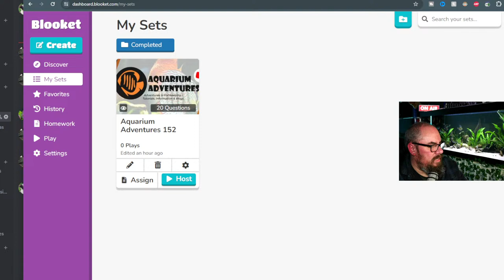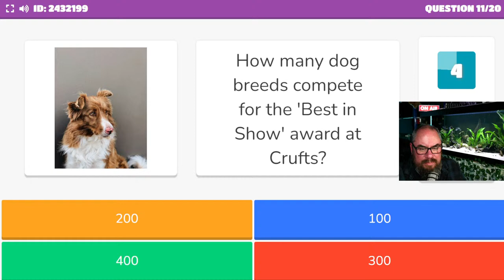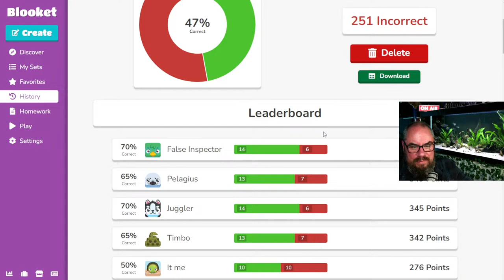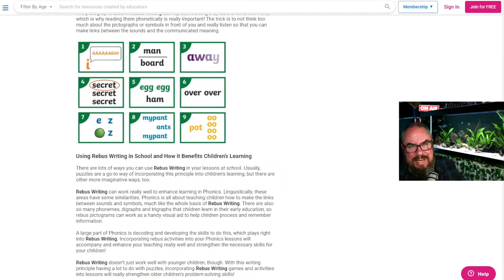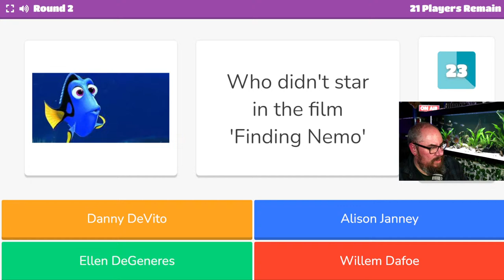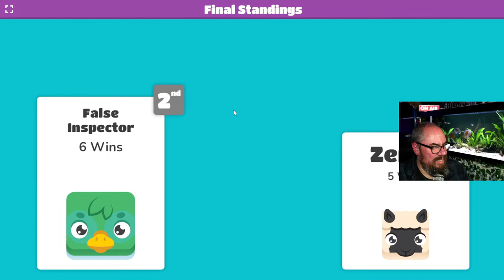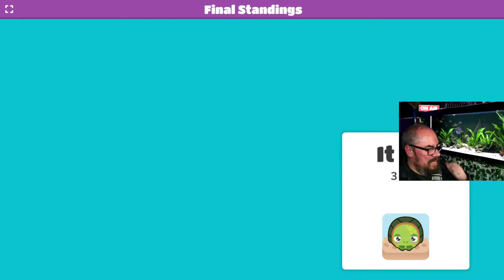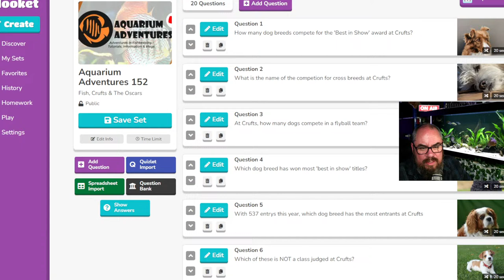Friday Night Live! - Fishy Business #152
Live, from the fish room! Come join me (and maybe some guests?) for a vaguely aquatic themed fishy chat, games and general waffle!!

Theme for the quiz is "Crufts (and maybe the Oscars)"